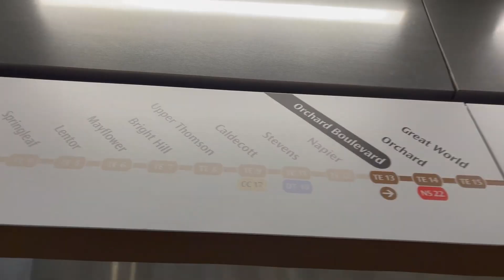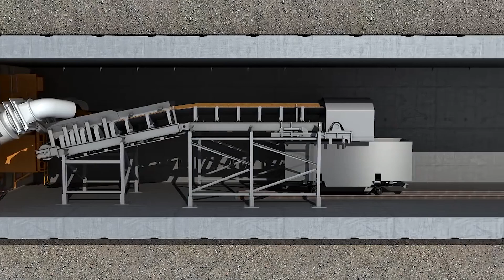Singapore's $40BN New Metro Line Construction Nightmare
Singapore is undertaking a massive mega project, a new metro line to transform the city's transport infrastructure. This giga project rail project has some pretty insane engineering feats and today we explore the construction challenges  behind building this new metro train line.

Los Angeles 2028 Olympic Stadium Race To Save Billions